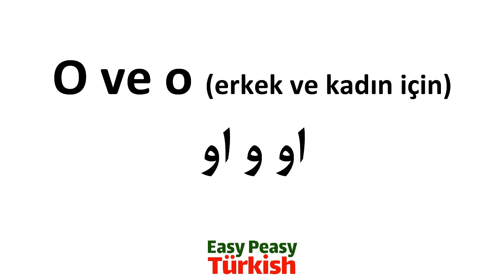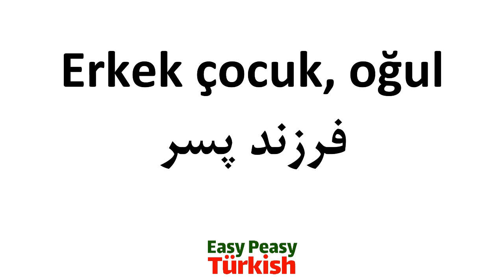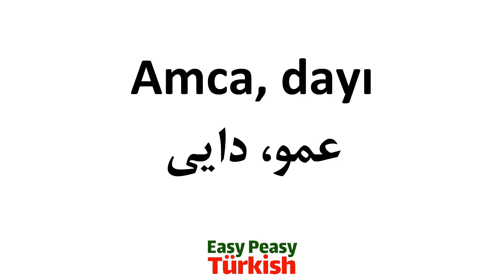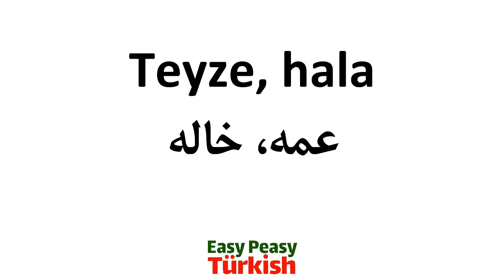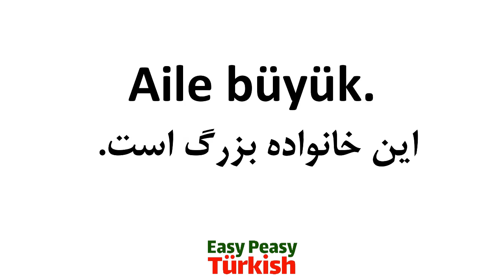آموزش گام به گام ترکی استانبولی مثل آب خوردن | درس 2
اگر می‌خواهید موثر و مفید یاد بگیرید
و صدای خودتان را هنگام خواندن مثال ها ضبط کنید و با نحوه‌ی بیان در این کلیپ مقایسه کنید تا بتونید اشتباهات تلفظی تون رو رفع کنید